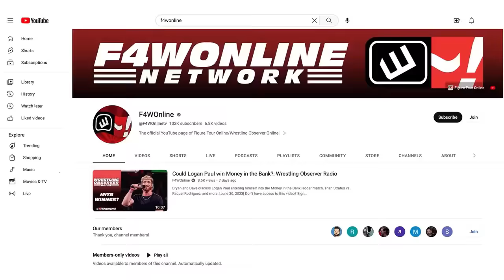The Bloodline lay waste to Roman Reigns | WWE SmackDown | Wrestling Observer Radio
Dave Meltzer and Bryan Alvarez recap Friday's WWE SmackDown, which saw Roman Reigns attempt to confront Solo Sikoa.